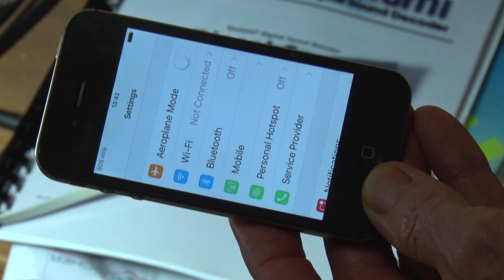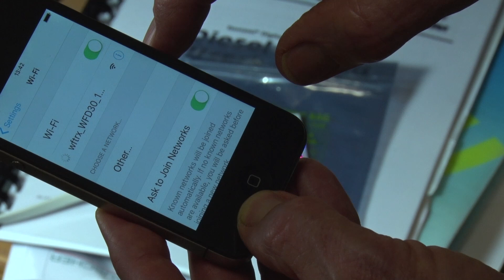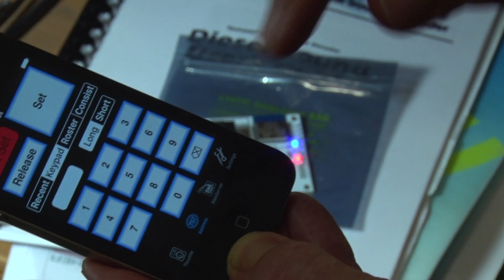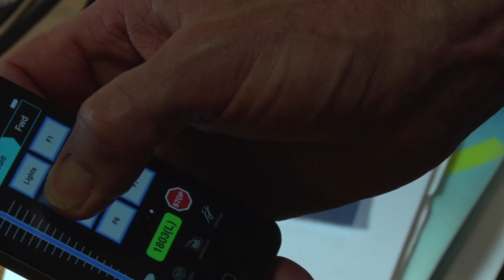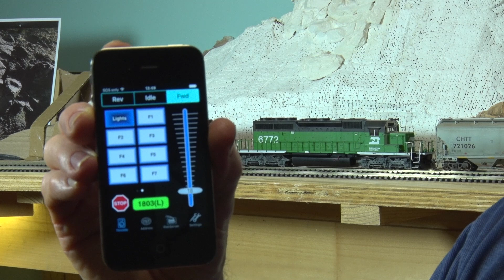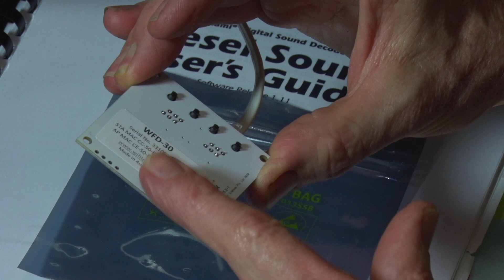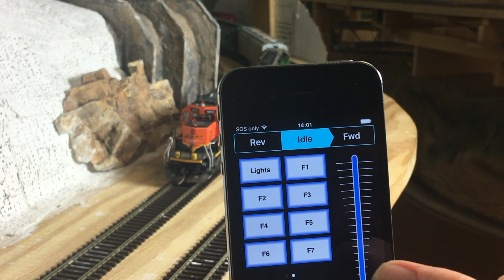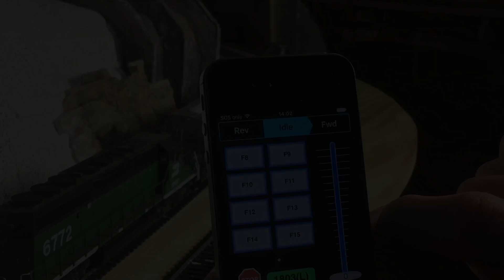"Wi-Fi Trax" Cab Bus interface for NCE. Review and test.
The "WiFi Trax" cab bus interface , allows you to control your DCC trains with your phone or Tablet. This Australian made module makes it easy to have a wireless throttle on your phone , without the need to have JMRI and a computer connected to the layout. It is very easy to set up and once you download a driver App on your phone, you have wireless control of your locomotives!

Timestamps;
1:10 - Introduction
3:40 - connecting and set up.
5:00 - pairing to phone
7:30 - opening app and using throttle.